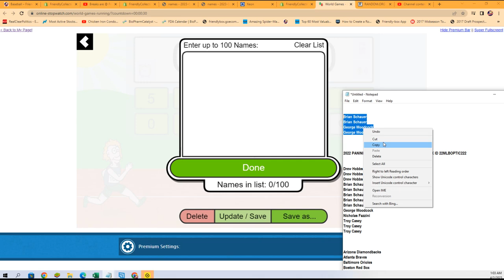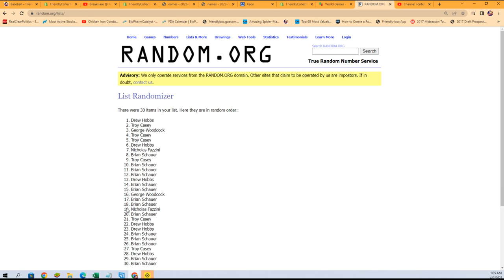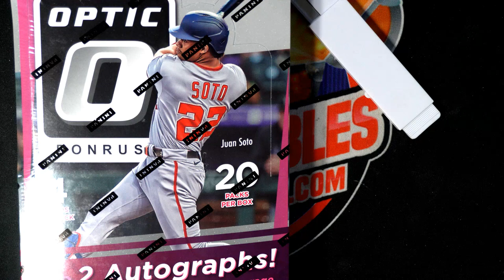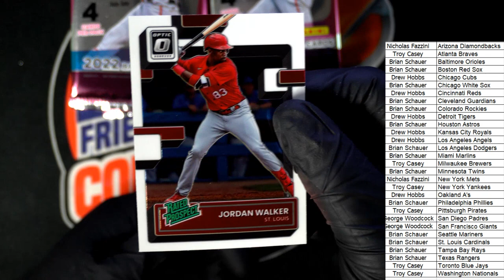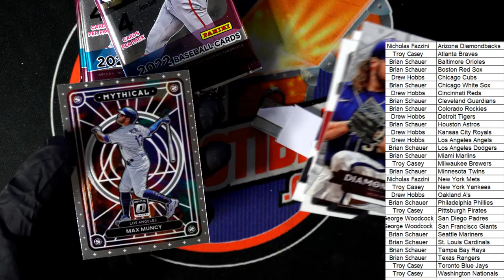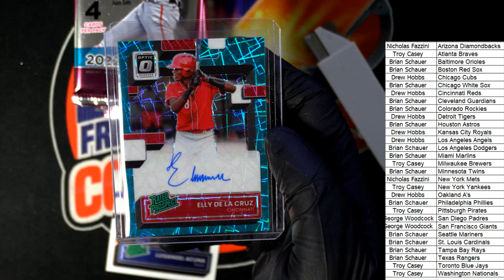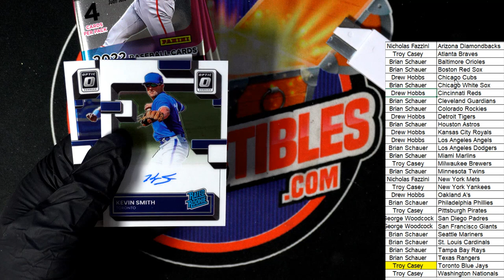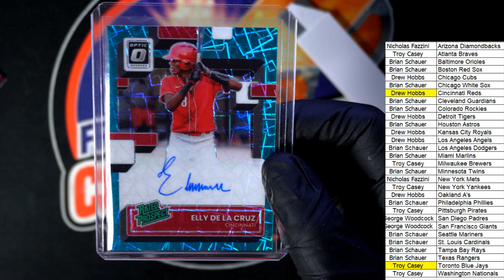2022 PANINI DONRUSS OPTIC BASEBALL HOBBY BOX ID 22MLBOPTIC223